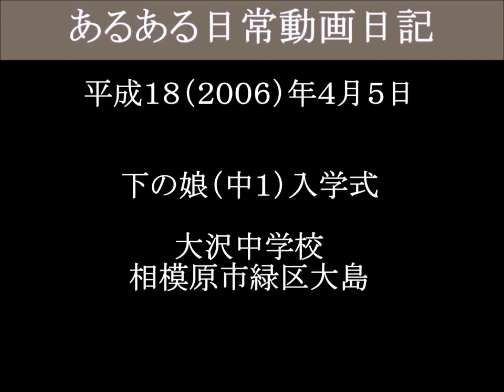下の娘（中１）入学式 新入生代表 大沢中ー６（津山雄次）060405